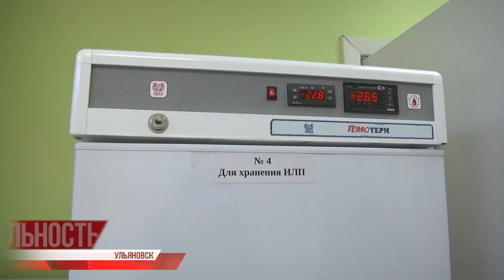Уколоться и спастись. Пожилые россияне торопятся на вакцинацию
«Спутник» ведёт к выздоровлению,  говорят эксперты. Уже более 47 тысяч человек привито в Ульяновской области от коронавируса. Ежедневно укол делают около двух с половиной тысяч жителей региона. Постепенно выходим на иммунизацию населения.

26 марта поступил очередной транш препарата «Спутник V». Всего 5500 доз. Вакцина распределена по всем территориальным поликлиникам.  Маргарита Матюшинская расскажет, что будет дальше на примере одной из них.